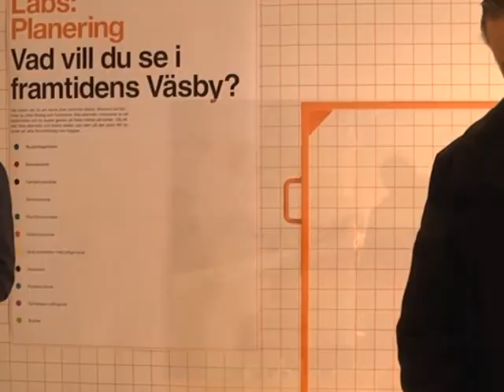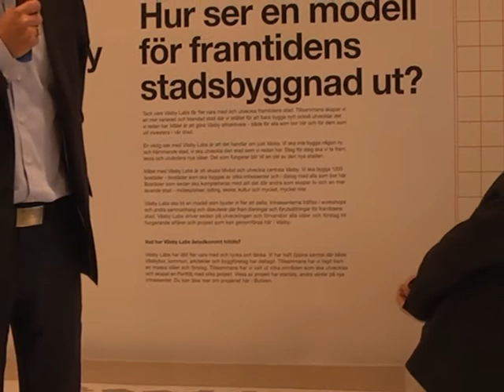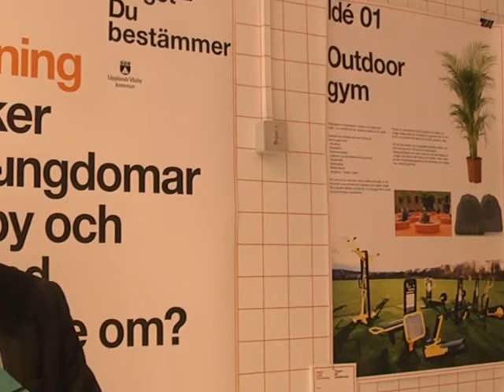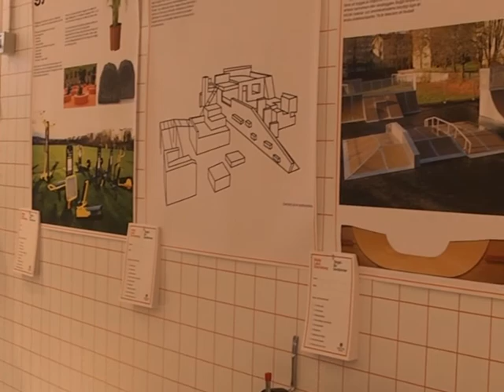Invigning Butiken Väsby labs i Väsby centrum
I Butiken ska kommuninvånarna få möjlighet att vara fullt delaktiga i kommunens stadsbyggnadsprocess genom dialoger och följa pågående projekt.